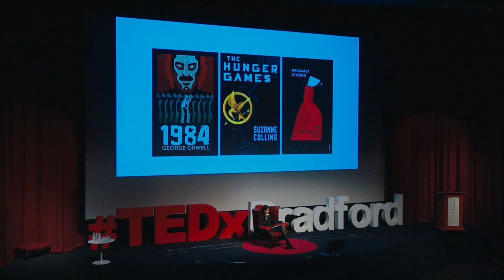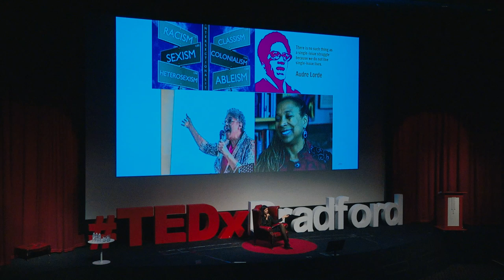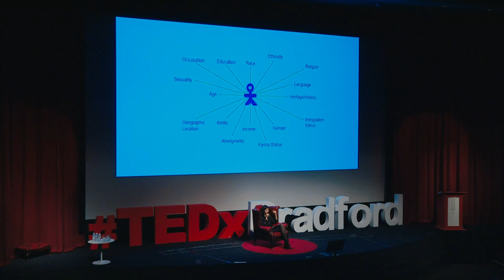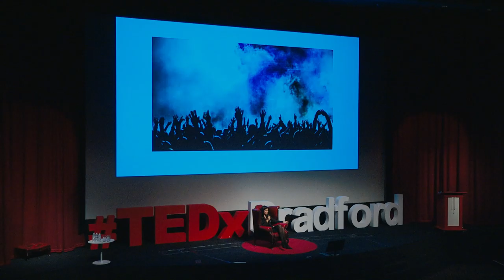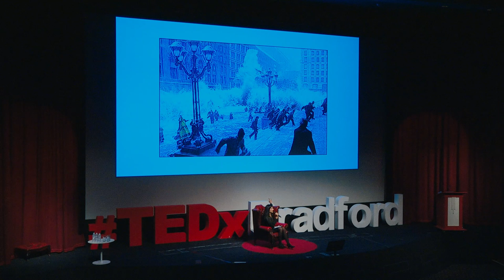Intersectionality as an intervention in in radically social times | Nafeesa Nizami | TEDxBradford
Nafeesa explores Intersectionality as an intervention in radically social times, using the frame of intersectionality as a radical activist intervention to address systemic social issues such as racism, gender inequalities and discrimination in the era of rising global populism. Nafeesa will draw upon theories of feminism, colonialism, philosophy and politics, nuanced with punctuations of humour and entertainment. -- Nafeesa Nizami (Naz) is a Psychotherapist, Trainer and Lecturer. She is currently working in the areas of couples, young peoples, parents/families, groups and bilingual therapy for a national charity. Her clinical background includes having worked in the NHS and within child protection. Nafeesa is also undertaking her PhD at the University of Manchester. Her research focuses on deconstructing Pre-Trial Therapy; exploring the relationship between law, therapy and sexual abuse through discourse analysis. The research considered through its examination to be a theoretical, political and ethical exercise. Nafeesa has a keen interest in the areas of mental health, social justice, politics, policy analysis, linguistics, ethics, philosophy, post-structuralism, colonial studies, childhood studies, and feminist theories. Nafeesa Nizami (Naz) is a Psychotherapist, Trainer and Lecturer. She is currently working in the areas of couples, young peoples, parents/families, groups and bilingual therapy for a national charity. Her clinical background includes having worked in the NHS and within child protection. Nafeesa is also undertaking her PhD at the University of Manchester. Her research focuses on deconstructing Pre-Trial Therapy; exploring the relationship between law, therapy and sexual abuse through discourse analysis. The research considered through its examination to be a theoretical, political and ethical exercise. Nafeesa has a keen interest in the areas of mental health, social justice, politics, policy analysis, linguistics, ethics, philosophy, post-structuralism, colonial studies, childhood studies, and feminist theories. This talk was given at a TEDx event using the TED conference format but independently organized by a local community.